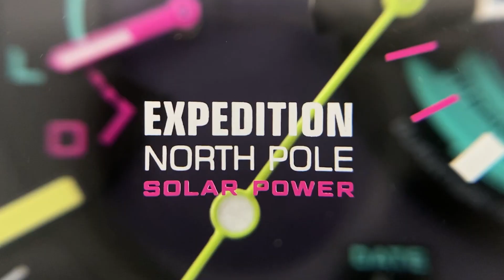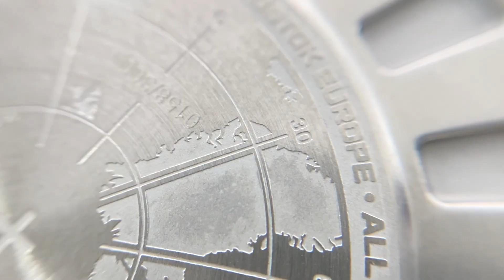UNBOXING | Vostok Europe Expedition North Pole Polar Light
El nuevo reloj Vostok Polar Light de la colección Expedition North Pole es ideal para sobrevivir en entornos remotos y desafiantes lejos de la civilización. Posee herramientas prácticas adaptadas para su uso en el Polo Norte.
Destaca por el movimiento Solar Power 24H. Utiliza la energía solar para mantener su funcionamiento, garantizando una funcionalidad a largo plazo incluso en los lugares más remotos. Viene con una robusta caja de acero inoxidable con PVD de arcoíris de 47 mm y una esfera de color azul.
La correa del reloj es de piel azul. Adicionalmente incluye una correa de caucho extra.